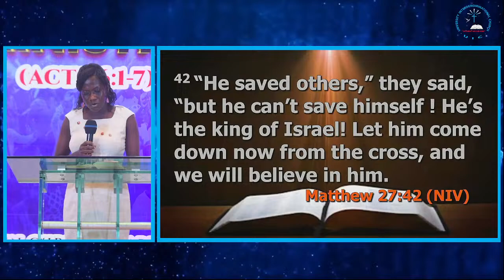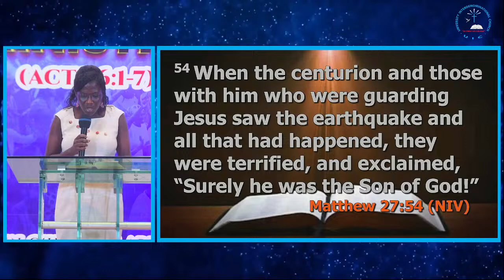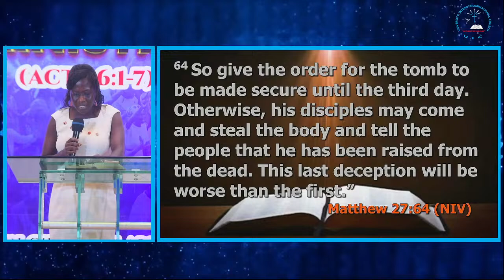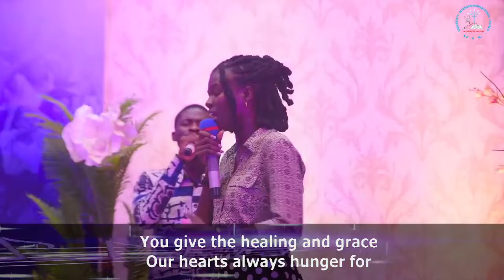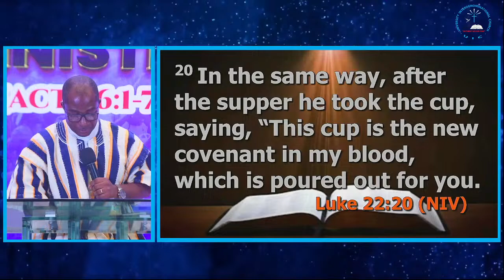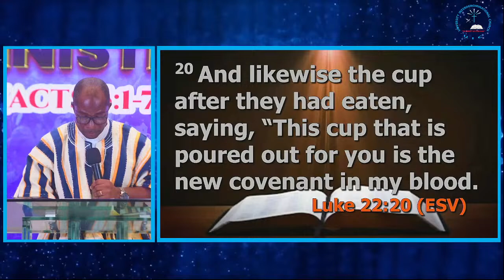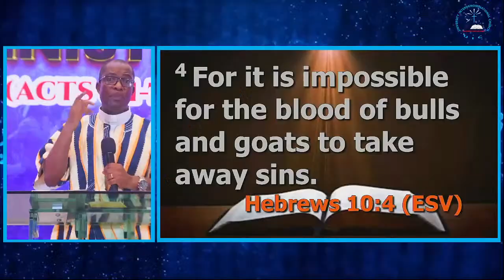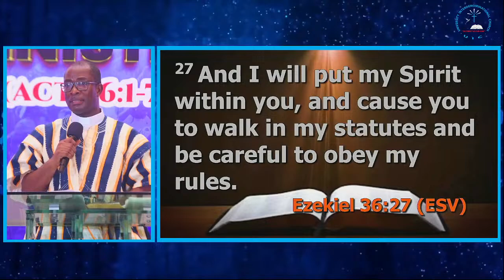EASTER REFLECTIONS 2024 || DAY 4 || 28TH MARCH, 2024.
This is the live streaming of EASTER REFLECTION 2024 from University Interdenominational Church(UIC), UCC, Cape Coast, Ghana.|| Music Credit: UIC has no copyright to all music in this live video.